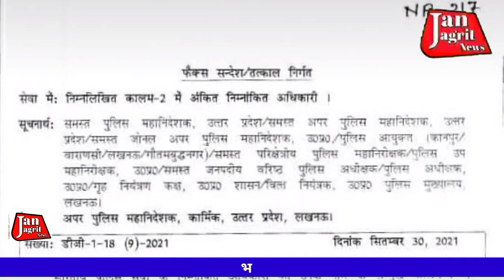Ep-1171:-भदोही से हटाये गये कप्तान रामबदन सिंह,यूंपी.में 7 आईपीएस अधिकारियों का तबादला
भदोही से हटाये गये कप्तान रामबदन सिंह,यूंपी. में 7 आईपीएस अधिकारियों का तबादला

ज्ञानपुर,भदोही:-उत्तर प्रदेश में बड़ा प्रशासनिक फेरबदल किया गया है। 7 आईपीएस अफसरों का तबादला किया गया है. वहीं, भदोही जिले के पुलिस कप्तान रामबदन सिंह भी बदले गए हैं। उन्हें गाजीपुर जनपद की बागडोर सौंपी गई है।
    अपर पुलिस महानिदेशक कार्मिक उ0प्र0 राजकुमार द्वारा जारी सूची के अनुसार धर्मेंद्र सिंह आईपीएस-आर.आर.2000 पुलिस उप महानिरीक्षक रेलवे उ0प्र0 लखनऊ को पुलिस उप महानिरीक्षक रुल्स एन्ड मैनुअल उ0प्र0 लखनउ बनाया गया है। रामबदन सिंह आईपीएस एसपीएस-0 को भदोही से गाजीपुर पुलिस अधीक्षक की पोस्ट पर भेजा गया है। वहीं अपर पुलिस उपायुक्त कानपुर कमिश्नरेट अनिल कुमार-11 आईपीएस-आर.आर.2016 कानपुर को पुलिस अधीक्षक भदोही के पद पर भेजा गया है। पुलिस अधीक्षक अभिषेक वर्मा आईपीएस-आर.आर.2016 को  हटाकर औरैया का पुलिस अधीक्षक बनाया गया है। वरिष्ठ पुलिस अधीक्षक बदायूं संकल्प शर्मा आईपीएस-आर.आर.2012 पुलिस उपायुक्त कानपुर कमिश्नरेट, कानपुर बनाया गया है।
इसके अलावा आईपीएस -आर.आर.2015 पुलिस अधीक्षक औरैया सुश्री अर्पणा गौतम को पुलिस अधीक्षक मुख्यालय पुलिस महानिदेशक उ0प्र0 लखनऊ की बागडोर सौंपी गई है। पुलिस अधीक्षक गाजीपुर आईपीएस-एसपीएस -0 ओ0पी0सिंह को वरिष्ठ पुलिस अधीक्षक बदायूं तैनात किया गया है।